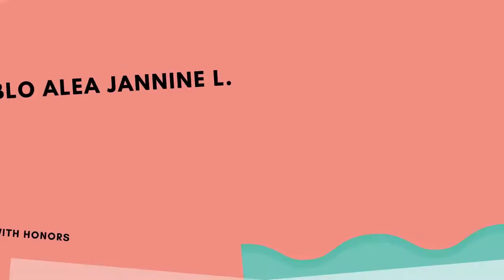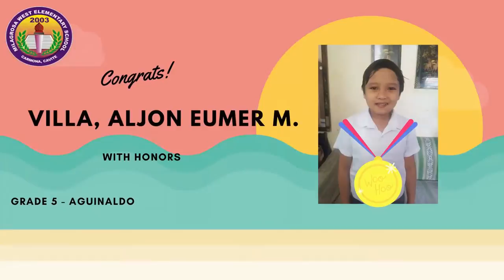GRADE 5 VIRTUAL RECOGNITION SY 2019-2020